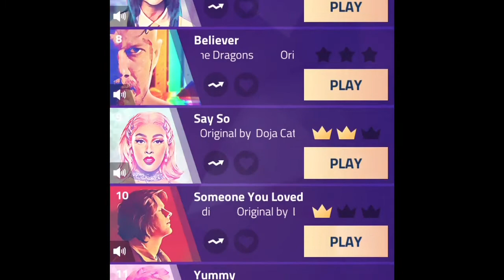Me playing magic tiles cuz I was bored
I have no clue what I’m doing.